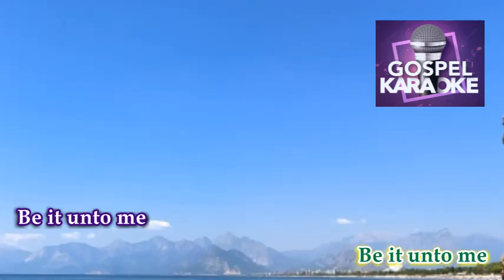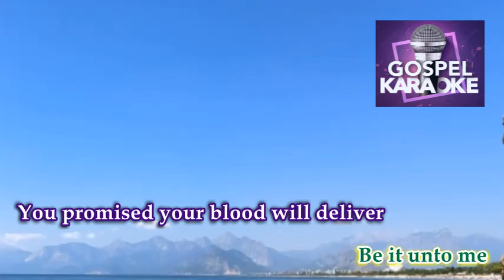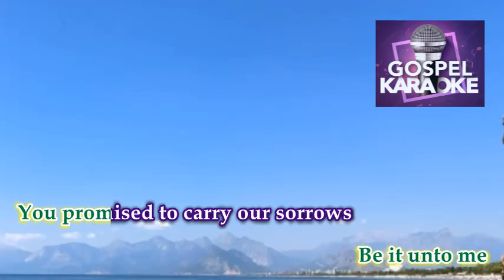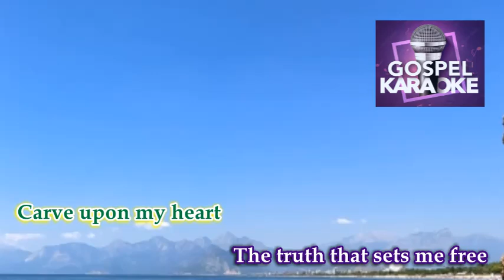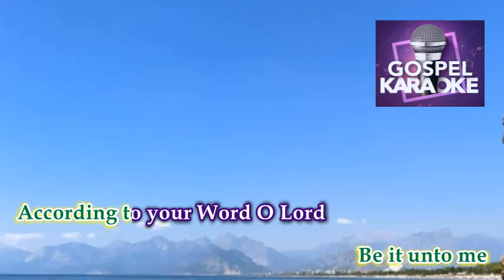Be It Unto Me │ By: Don Moen │ Karaoke Version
Title: Be It Unto Me
By: Don Moen